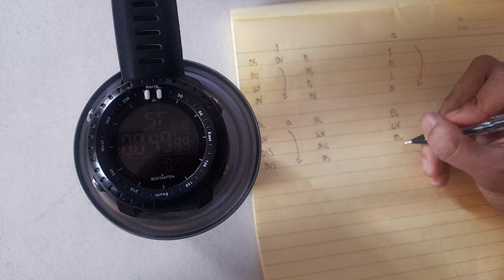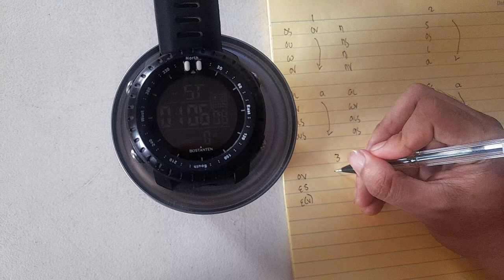Greek Writing Activity: Writing Minimum 1-5 under 3 minutes